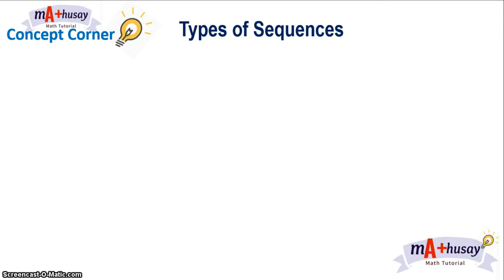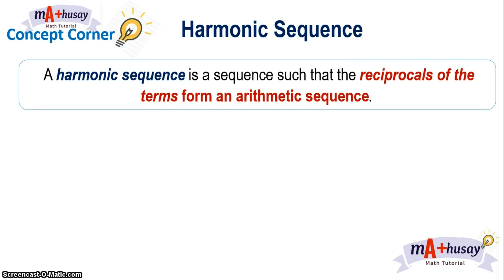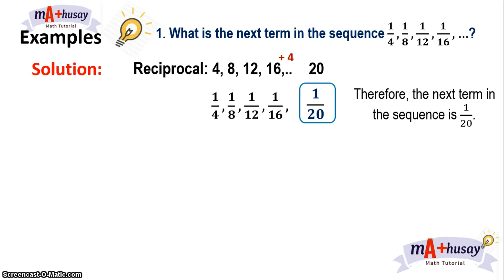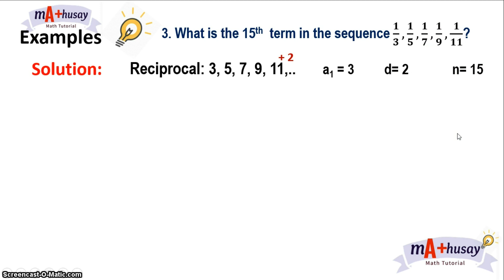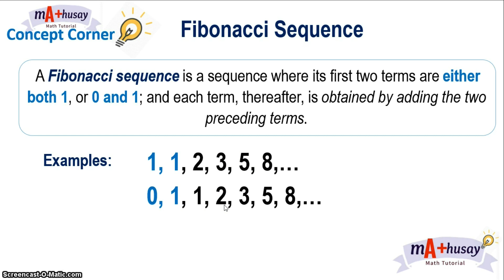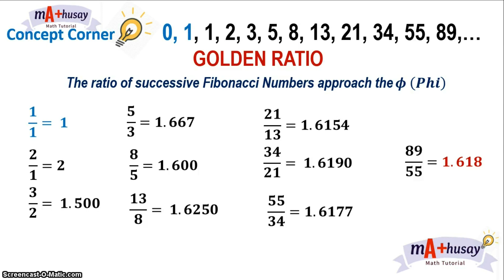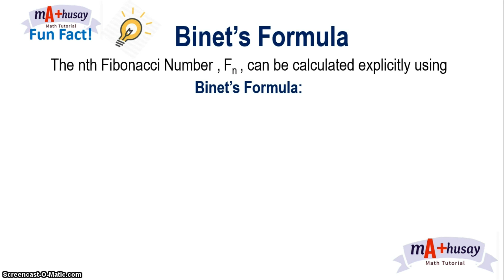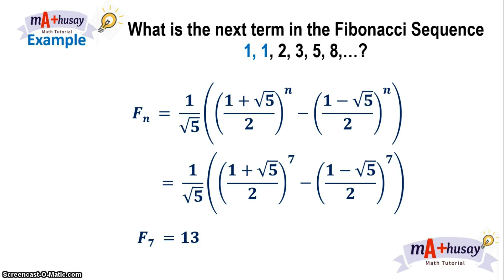Other Types of Sequences || Learn more about HARMONIC & FIBONACCI SEQUENCES || BINET'S Formula ||MMT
In this lesson, you will learn more about Harmonic Sequence and Fibonacci Sequence!
00:00 - Recall
02:00- Harmonic Sequence with Examples
09:36 - Fibonacci Sequence with Examples
15:20- Binet's Formula
18:02- Exercises